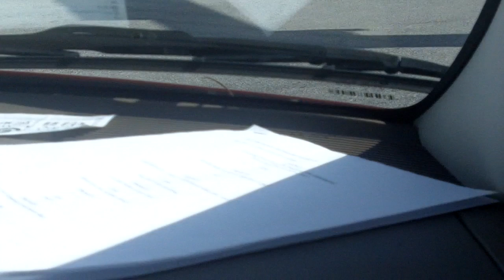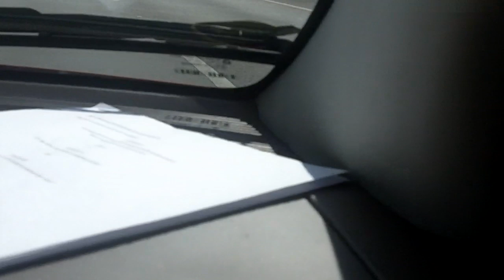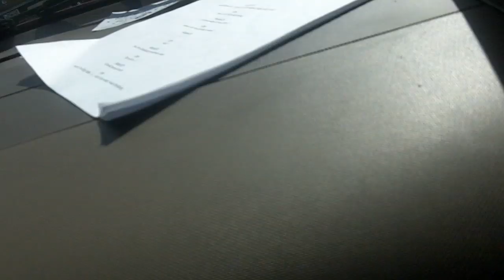Vlog | "115"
Me and ma are driving to my audition when we realize we have an unexpected passenger. lmao. He/She later makes their exit tho :-)